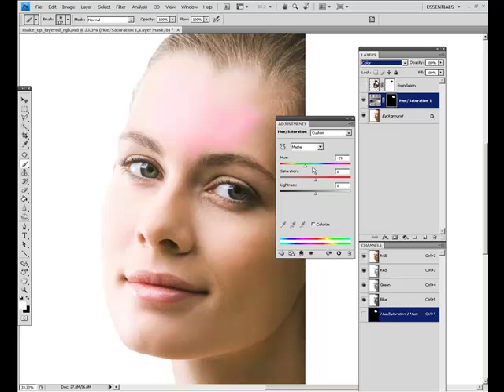How To: Make / Alter Skin Tones - In Adobe Photoshop CS5